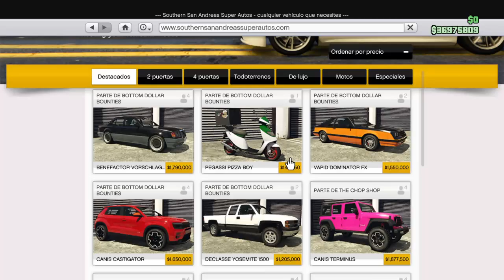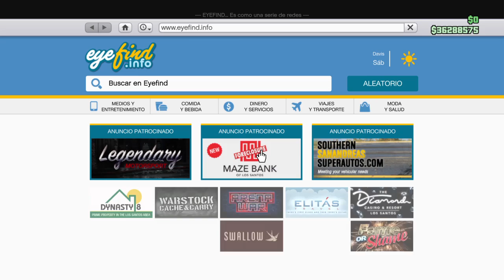GTA V TUNEANDO EL KARIN PREVION CON LA CUBIERTA EPECIAL ( LEXUS SC 300 Z30 )